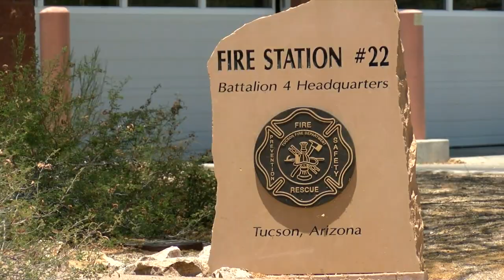What fire departments are doing to limit number of accidental fires